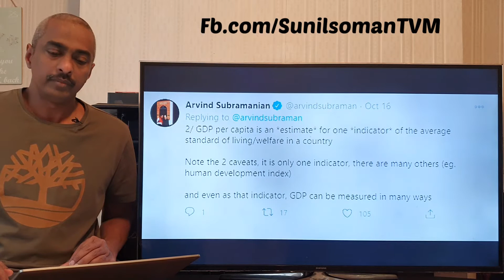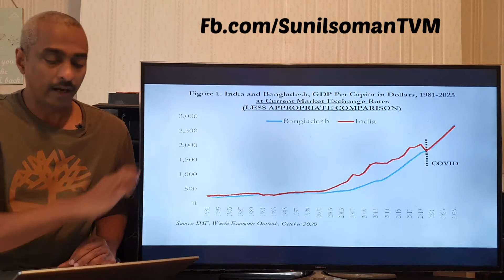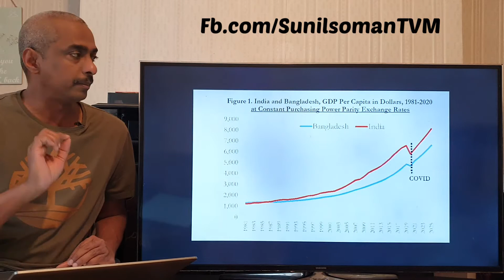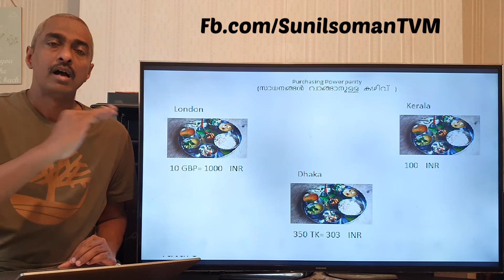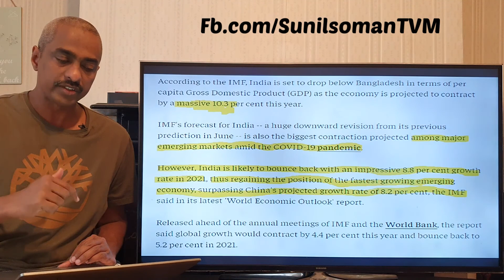ബംഗ്ലാദേശ് ജി ഡി പി ഇൻഡ്യയുടേതിനെക്കാൾ കൂടുതൽ അയോ